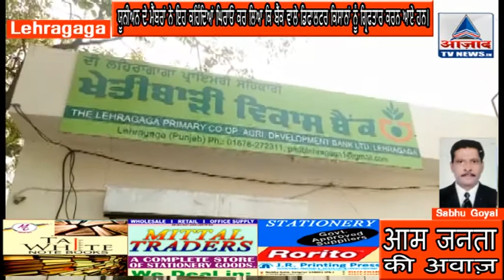ਯੂਨੀਅਨ ਦੇ ਮੈਂਬਰਾਂ ਨੇ ਇਹ ਕਹਿੰਦਿਆਂ ਘਿਰਾਓ ਕਰ ਲਿਆ ਕਿ ਬੈਂਕ ਵਾਲੇ ਡਿਫਾਲਟਰ ਕਿਸਾਨਾਂ ਨੂੰ ਗ੍ਰਿਫਤਾਰ ਕਰਨ ਆਏ ਹਨ।